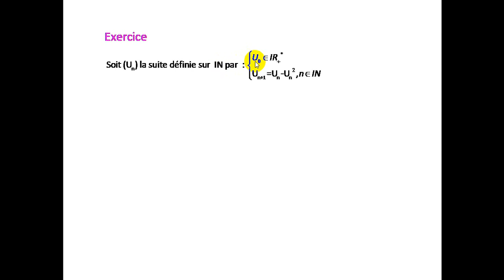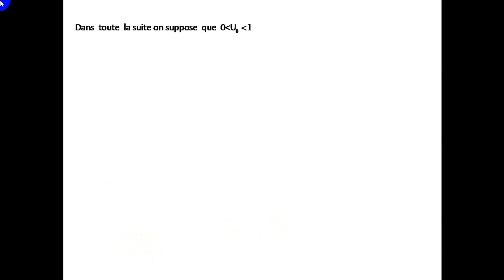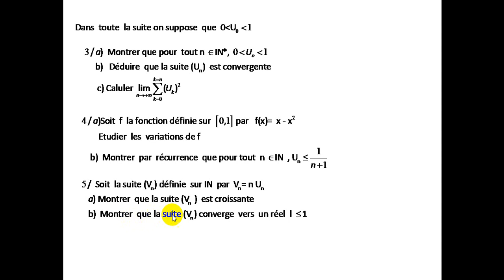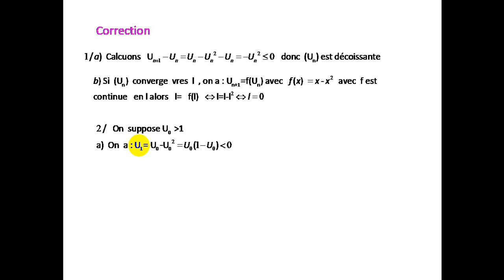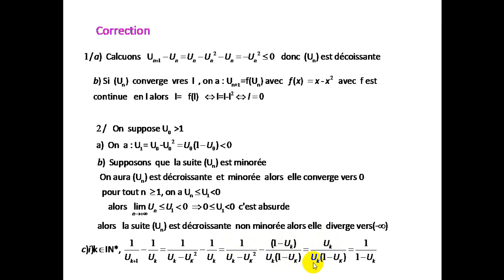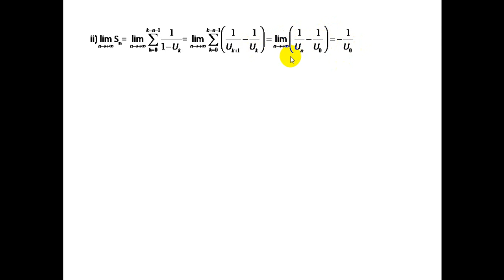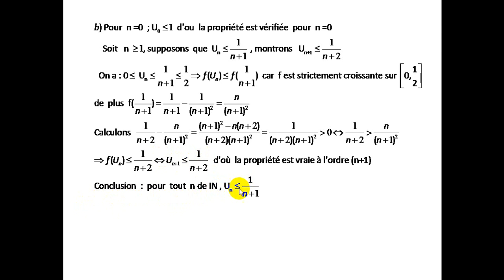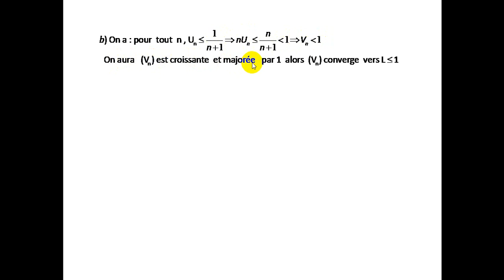Exercice corrigée suites réelles 1